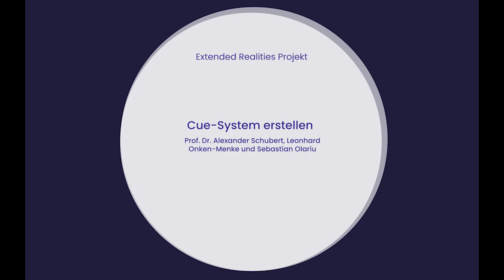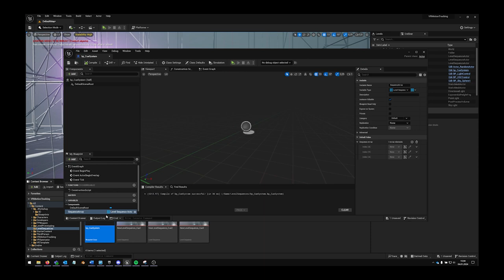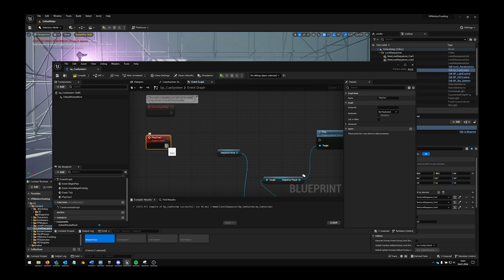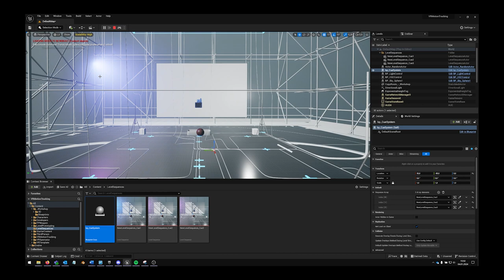Blueprinting: Triggern von Cues mittels OSC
Extended Realities - VR in performativen, interaktiven und musikalischen Kunstformen

Projektleitung: Prof. Dr. Alexander Schubert
HOOU@HfMT Projektkoordination: Goran Lazarevic
HOOU@HfBK Projektkoordination: Beate Anspach
Konzept und Screencast: Leonhard Onken-Menke und Sebastian Olariu
Postproduktion: Tam Thi Pham
Mit freundlicher Unterstützung von Multimedia Kontor Hamburg
2024